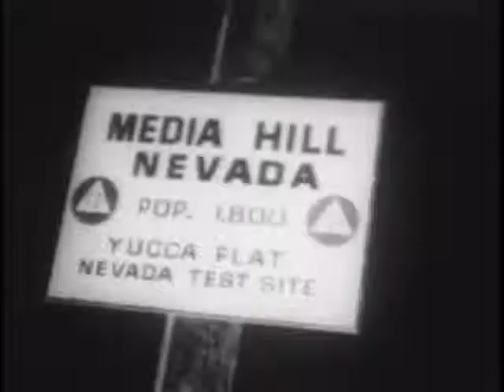In Remembrance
pics from WWII and the battle of Britain in particular and  a Pink Floyd tune called Wish you were here